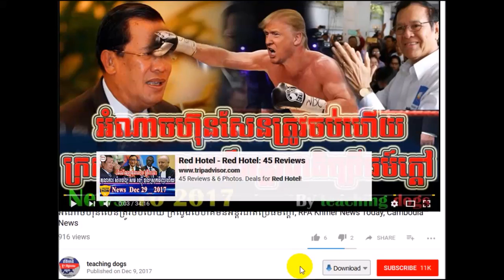ហ៊ុន សែន នឹងក្រុមបក្សពួកគុកលោក សាន សុវិទ្យ ទំលាយរឿងពិត, RFA Khmer News Today, RFA Khmer Radio